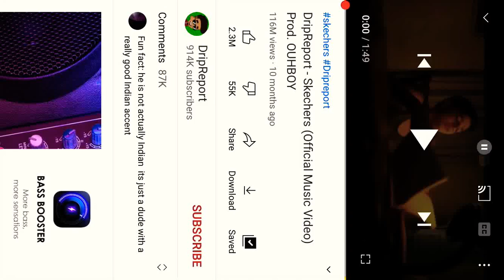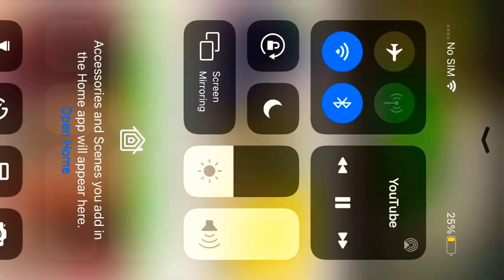Dam I really stole the video